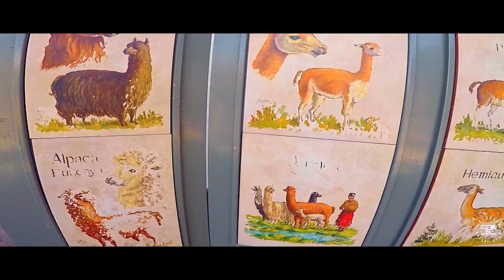Arequipa La Ciudad Blanca| ✓ Perú Full HD